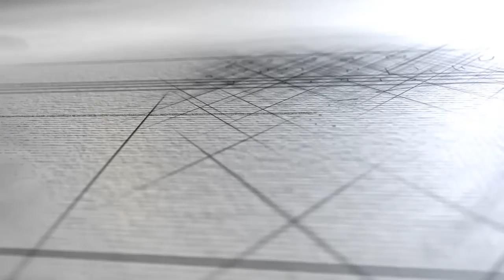La bicicleta es amigable con la salud, el medio ambiente y la movilidad